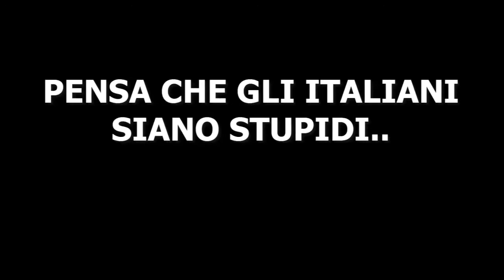Matteo Salvini insulta i Napoletani